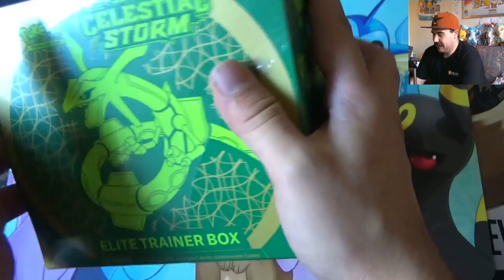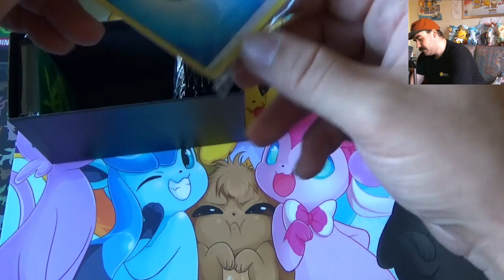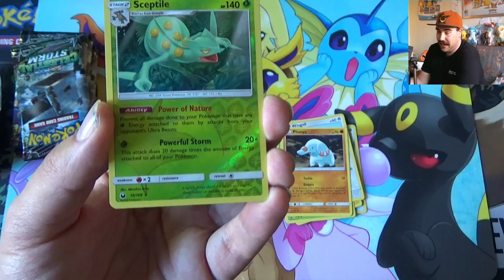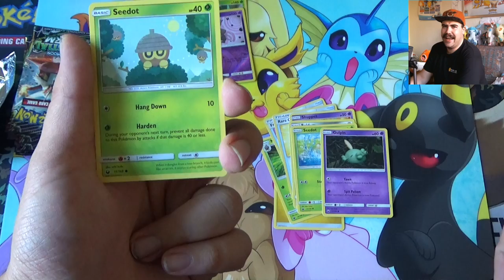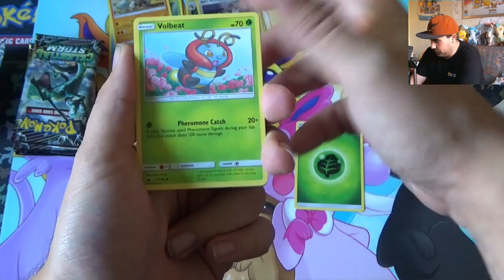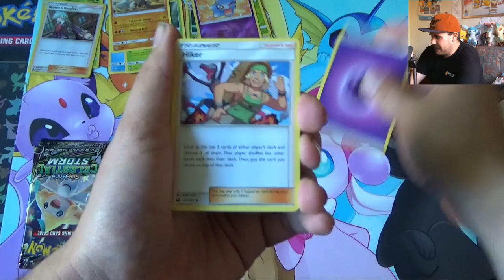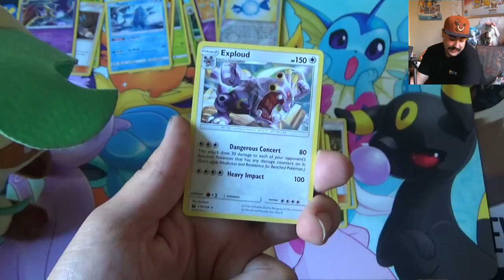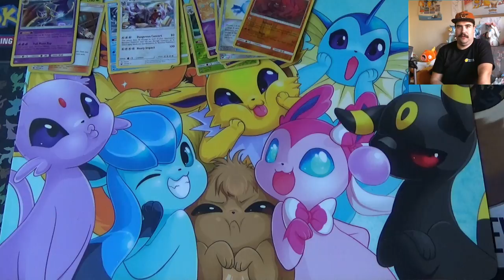PTCG Cellestial Storms Elite Trainer Box - Storm Op Komst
Zullen we hier uit een storm halen of blaast de wind uit de verkeerde richting?